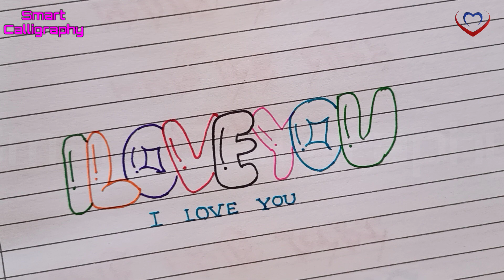I Love You In Bubble Letters/ How To Draw Bubble Letters/ ABC Bubbles/ Draw Graffiti Bubble Letters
Hello friends!